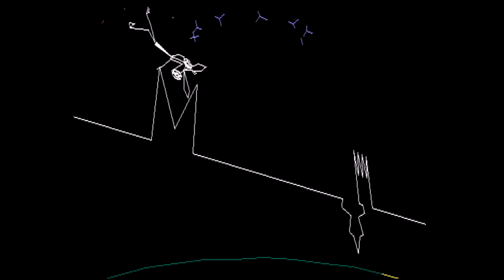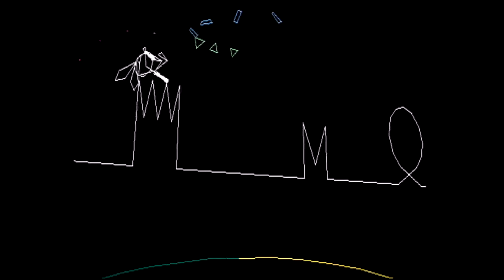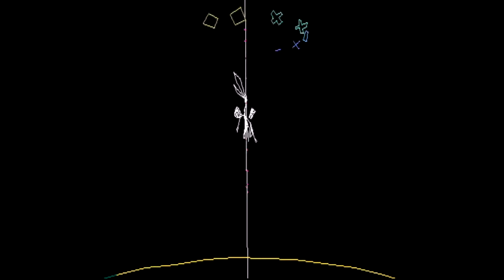Vib Ribbon - Hanson - Weird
Yeah, "Mmmbop" is cool and all, but what about the other Hanson hits?!